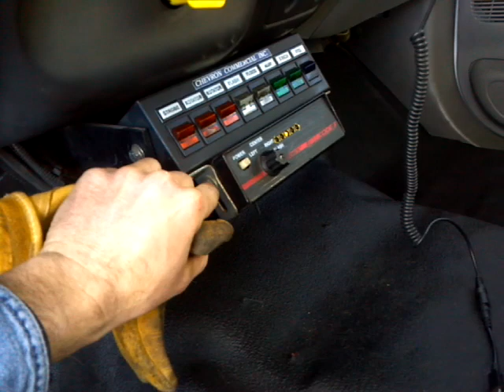F650 walk around